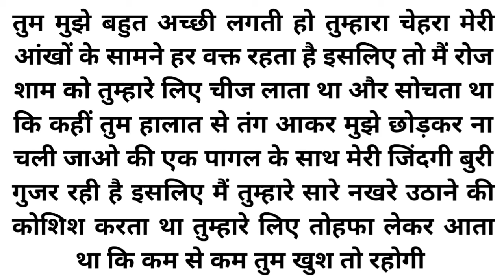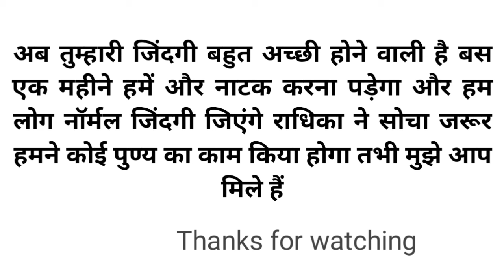बंद कमरे की कहानी part 4 | manoranjan kahani | natural kahani | rochak kahani | suvichar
Description

Young Man

Unconditional Love

Son's Wedding

MotherInLawDaughter In LawBond

Human Rights

Parental Concerns

Wise Son

Importance OfDialogue

Seeking Peace

Strict Condition